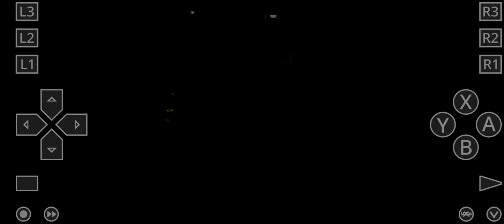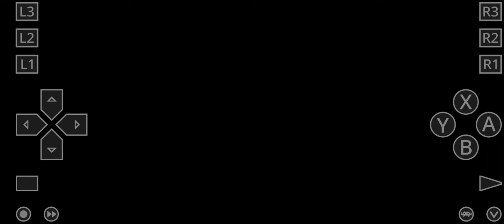playing as sherry resident evil 2 scenario a part 2